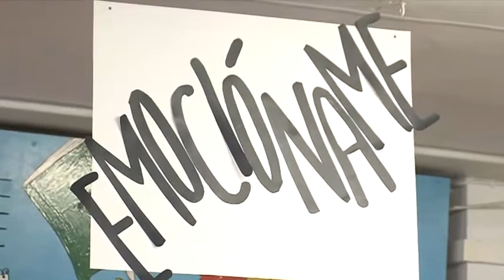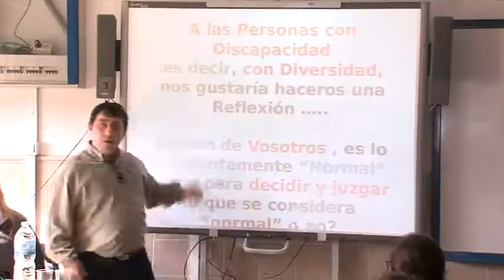DÍA DE LA DIVERSIDAD FUNCIONAL 091216 NOT3